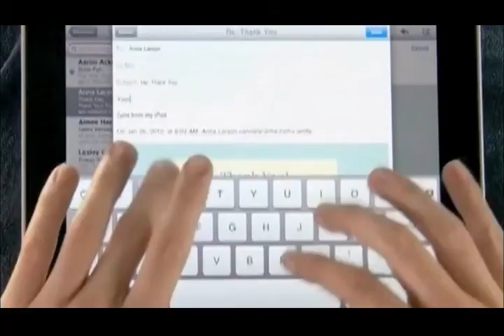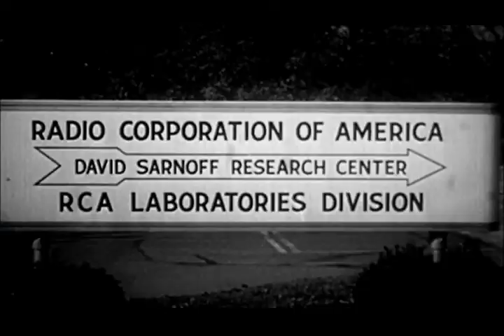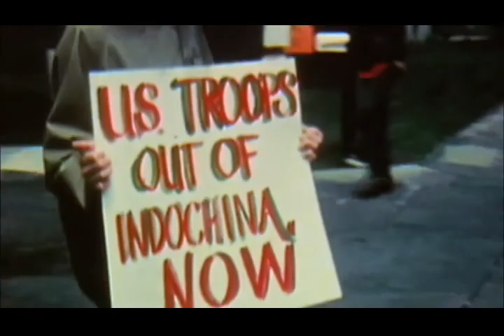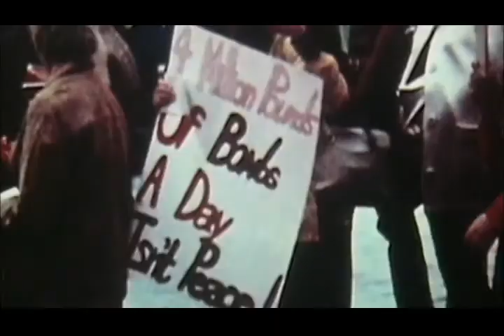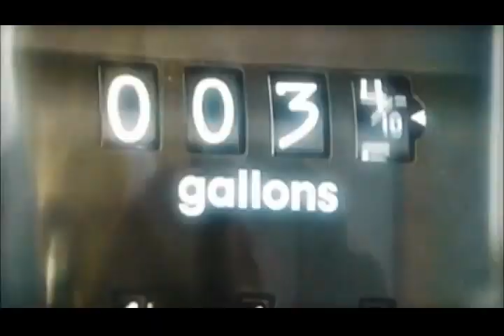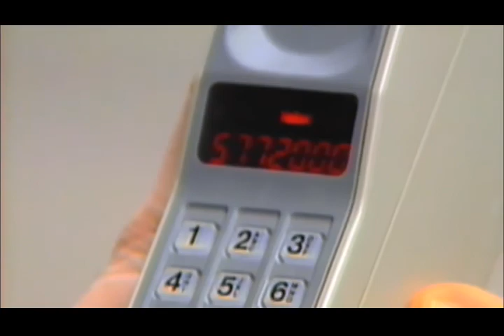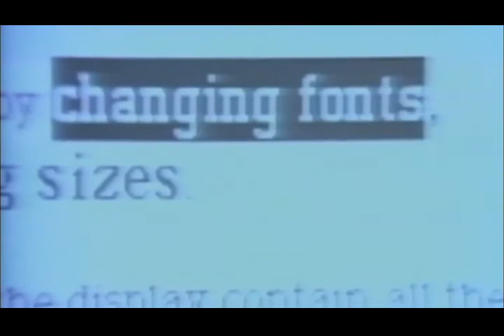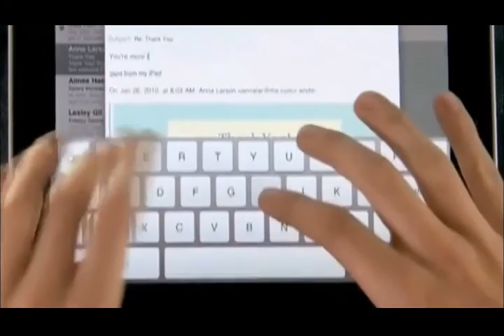America - The Story of Us (12/12): Millennium Documentary (2010)